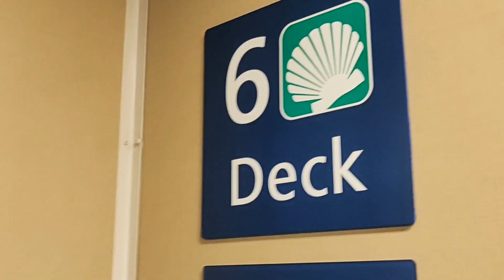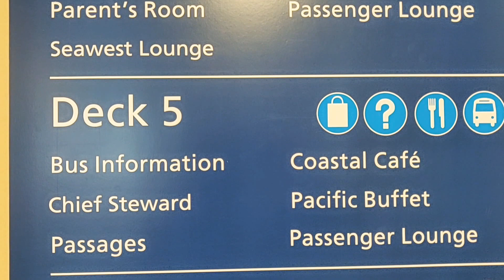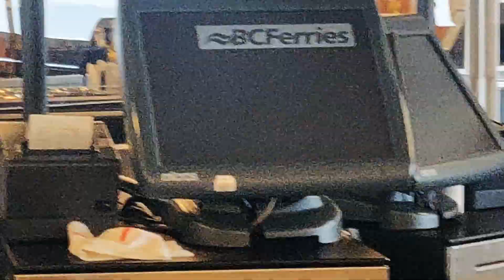Ferry travel to Vancover from Victoria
Ferry travel from Victoria to Vancover